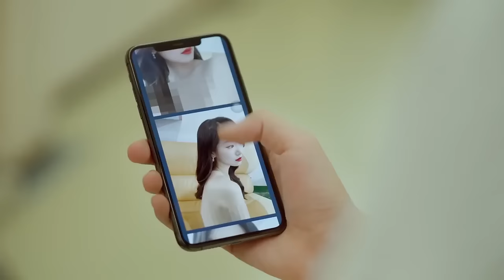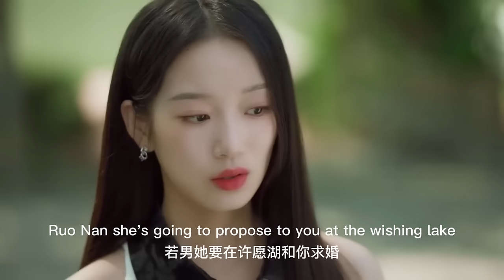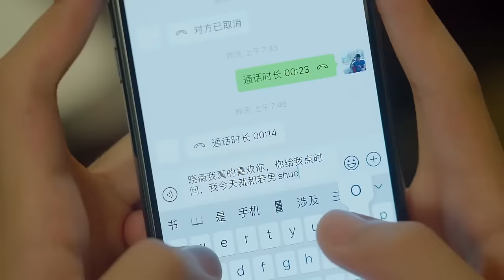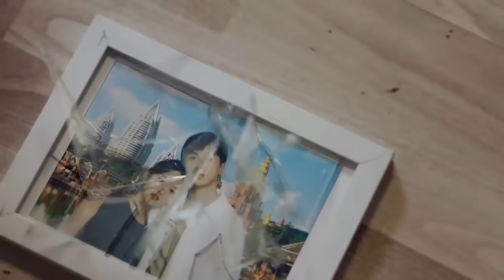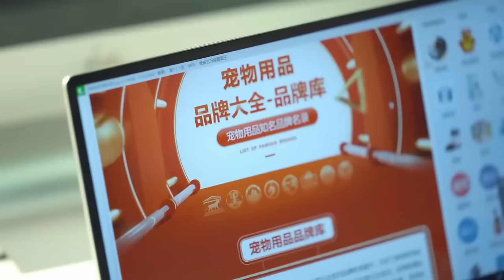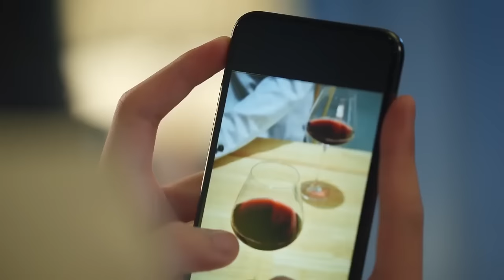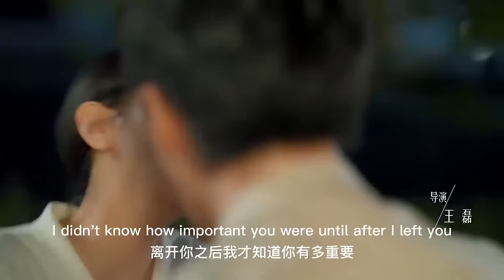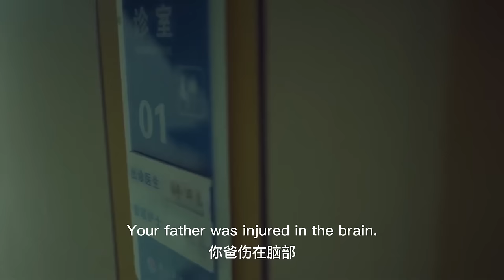Full Movie | 引狼入室？我把你当闺蜜，你竟勾引我男友 💗 Chinese Television Dramas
GZMY-DSJ